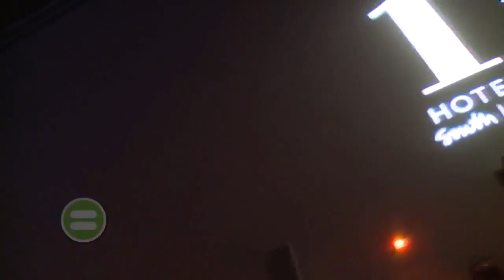MIAMI 16 VOICE FOR EQUALITY R